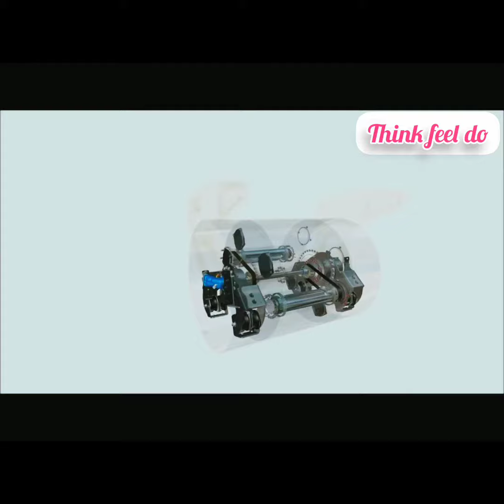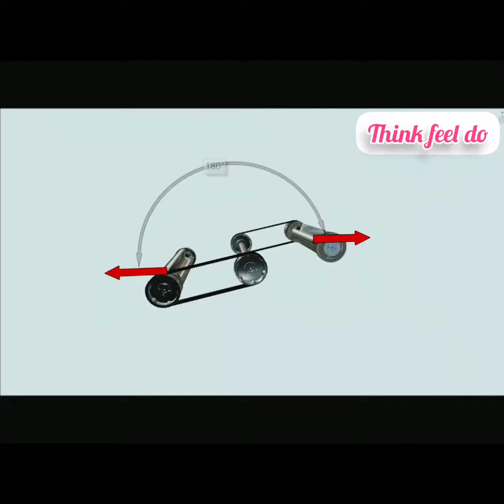ரோடு ரோலர் working animation video road roller soil vibratory compactor#technology#construction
How does a vibratory compactor work?

By applying combined static and dynamic forces to increase the load-bearing capacity of the surface, a vibratory roller is one of the types of a compactor. It has a drum to densify soil, asphalt, or other materials. The process of densification is carried by transferring vibrations to the surface.

What is vibratory roller construction?

A vibratory roller is a compactor having a drum used to densify soil, asphalt or other materials through the application of combined static and dynamic forces to increase the load-bearing capacity of the surface. Vibratory rollers can fully cover the area underneath the wheel.